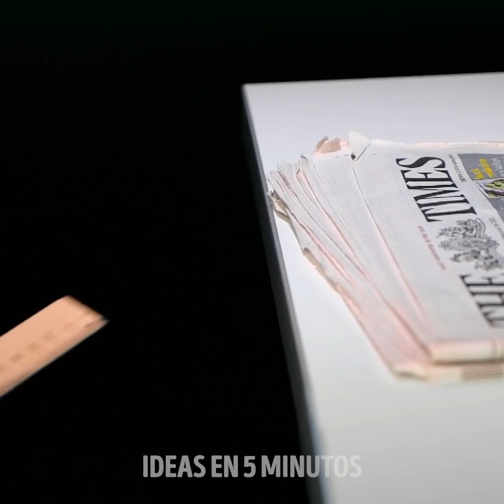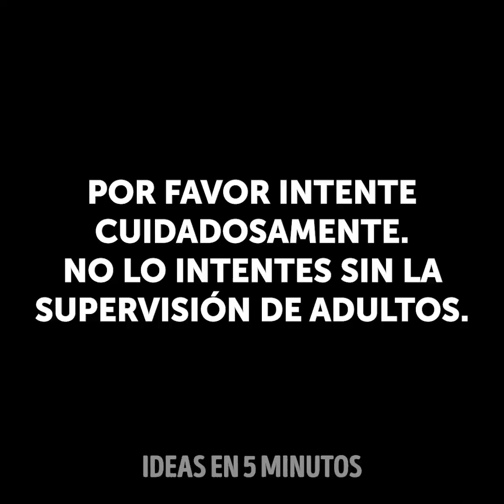EXPERIMENTOS CIENTÍFICOS FÁCILES PERO EMOCIONANTES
00:09 Trucos con espuma para afeitar
01:10 Huevos de cuarzo
01:50 Flores brillantes
02:22 Experimentos magníficos
05:15 Espuma con tintura
07:18 Nieve falsa